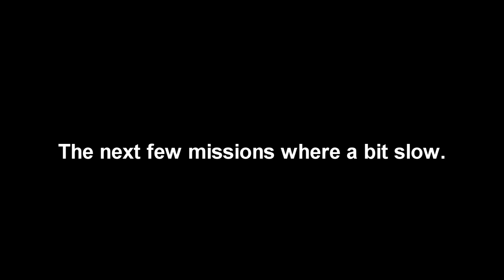ID10T Gaming V's APB Reloaded Episode 039: Millie, you are still on our hitlist!